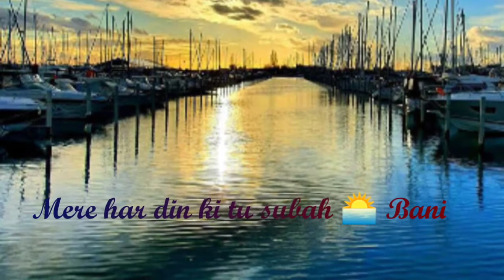Ishq ka nazrana new WhatsApp status Nazrana Shaikh (najjo)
By: Nazrana Shaikh